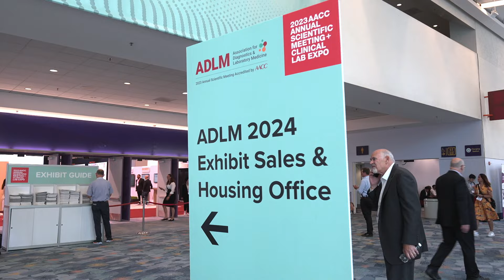Vazyme at AACC 2023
We are excited to be a part of the prestigious AACC this year!
Catch a glimpse of the vibrant atmosphere, reliable products and services, and close connections we made.🥰
🙏We eagerly look forward to exploring new opportunities, and forging even stronger relationships with you.
📢See you at AACC2024!